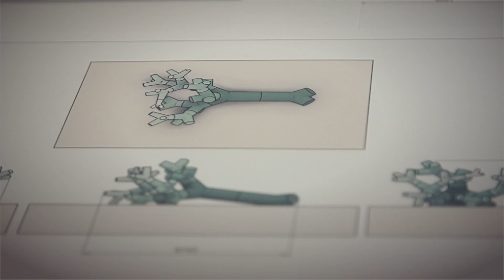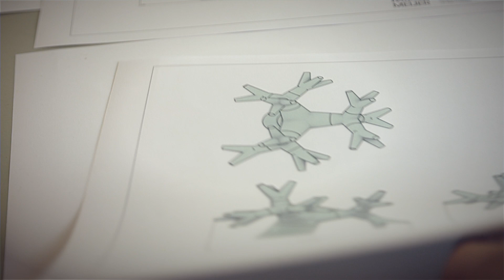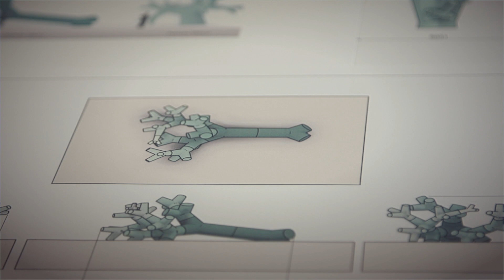Studio Mieke Meijer for BLowUp Art Den Haag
A floating garden in the Hofvijver!

BlowUp brings Dutch Design to the Hofvijver. A lush paradise of blooming inflatable artworks. This year, BlowUp Art finds itself in the heart of the city: the Hofvijver, a historic location dating back to the thirteenth century. The temporary festival is designed as a lush paradise of fabulous inflatable artworks, created by the cream of Dutch design. Studio Job, Marcel Wanders, Sigrid Calon and Studio Mieke Meijer exhibit their artworks on a pontoon island. The greenery, designed as an artistic
garden with water features, was landscaped by students of Yverta ‘Urban Green Development’ under the guidance of ecological landscape architect Deborah Treep.

BinnenhofBuiten
BlowUp Art The Hague is an annual open-air exhibition of inflatable artworks, curated by Mary Hessing (of WOTH studio) for BinnenhofBuiten, which organizes activities during the renovation of the Binnenhof under the auspices of The Hague & Partners. Thanks to Gemeente Den Haag.

Video made by Boris Evers for BlowUp Art Den Haag - The Hague & Partners